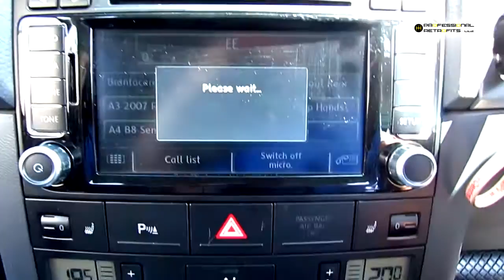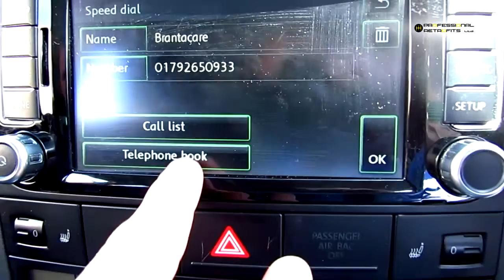Kufatec fiscon for 2008 4X4 VW Touareg bluetooth phone kit